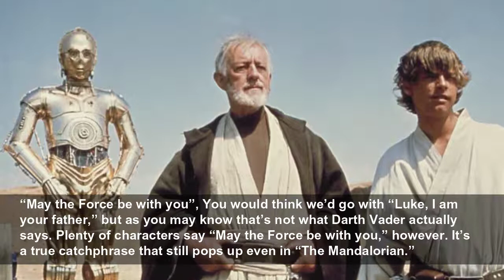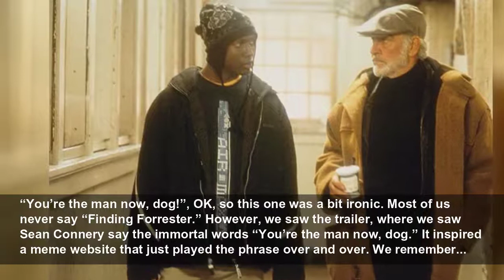The most memorable movie catchphrases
The goal here is to remember the catchphrases from movies that have been impossible to forget, if only because our one co-worker said them every day for a month after the movies came out.
Yardbarker
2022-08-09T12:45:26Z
The most memorable movie catchphrases, How do you make a movie memorable? One way is with a script that pops, and nothing works quite like a line that works its way into the zeitgeist. These are the movie catchphrases. They may not be catchphrases in the film. Unlike TV shows, which can work a...
“I’ll be back”, In the first “Terminator” movie, Arnold Schwarzenegger’s killer android from the future doesn’t say much. When he does speak, though, it can be ominous. That’s definitely true with the iconic line he ends up using multiple times through the series, “I’ll be back.”
The catchphrase that spawned a bunch of terrible impressions around the office. “Borat” made a splash with provocation and scatological humor. Most of all, Sacha Baron Cohen’s character is best known for the way in which he said the two words “My wife!” You still hear the impression these days,...
“Here’s looking at you, kid”, “Casablanca” is full of many memorable lines. “Play it, Sam.” “Round up the usual suspects.” The list goes on. At the top of the list, though, is Rick’s parting line to Ilsa, a line he had used before: “Here’s looking at you, kid.”
“May the Force be with you”, You would think we’d go with “Luke, I am your father,” but as you may know that’s not what Darth Vader actually says. Plenty of characters say “May the Force be with you,” however. It’s a true catchphrase that still pops up even in “The Mandalorian.”
Several men have said this line at this point. James Bond has a specific way of introducing himself. It began with Sean Connery in “Dr. No” and became a staple of the series. Even the serious Daniel Craig has busted out a “Bond, James Bond” or two.
“Show me the money!” is said multiple times in “Jerry Maguire,” but admittedly it’s just in one scene. Tom Cruise’s Maguire” and Cuba Gooding Jr.’s Rod Tidwell are saying it – and eventually yelling it – back and forth at each other over the phone. Let’s just say this catchphrase had us at hello.
“You talkin’ to me?”, Even people who have never seen “Taxi Driver” know “You talkin’ to me?.” It’s a quote that has been parodied time and time again over the years. In the context of the movie the quote is pretty disconcerting, in part because nobody is, in fact, talkin’ to Travis Bickle. He’s...
“I’m going to make him an offer he can’t refuse”, Michael Corleone introduces the idea of an offer you can’t refuse early in “The Godfather.” As such, when Don Corleone says this line later in the movie, it’s been established conceptually. Marlon Brando’s distinct voice definitely helped this...
“Yippie-ki-yay, motherf'r”, “Die Hard” is an R-rated action film, a great one at that, so it can get away with a saucy line or two. Certainly, the iconic line from the film is John McClane’s answer to Hans Gruber’s assertion that he’s a cowboy. As the series continued, this line became a repeated...
“The Dark Knight” really clicked with audiences, and it won Heath Ledger an Oscar for his turn as Joker. While many of us enjoyed the impish malevolence of Jack Nicholson’s turn as the Clown Prince of Crime, or even better Cesar Romero’s campy run on TV’s “Batman,” Ledger’s Joker was searingly...
“Say hello to my little friend”, Here’s another catchphrase often spouted with an accent. It’s usually a bad take on Al Pacino’s bad “Cuban” accent from “Scarface.” That movie is insane and over the top in a bunch of different ways, but that’s certainly true of the big moment when Tony Montana...
“I’m king of the world!”, “Titanic” was the highest-grossing movie of all-time for years, and it inspired a massive hit song in “My Heart Will Go On” by Celine Dion. It also inspired a catchphrase in “I’m king of the world.” One of the people who said that outside of the movie? That would be...
Usually, catchphrases come from popcorn movies. They rarely come from moody, grim Oscar bait. And yet, “There Will Be Blood” gave us a line that has endured through pop culture and been spouted many times over. After all, who can resist yelling “I drink your milkshake!” like Daniel Plainview?...
“I am Groot”, Groot says this quite often. That is to say, it’s basically all he says. The treelike alien pretty much only communicates through saying, “I am Groot.” Each time he says it, it means something different, but we hear it the same way. Good think Rocket knows how to interpret for his...
“Toy Story” basically made computer animation a success, and it turned Pixar into a monolith. The movie changed film animati